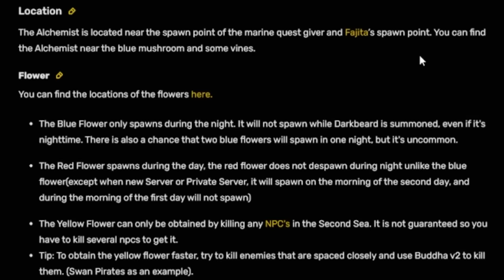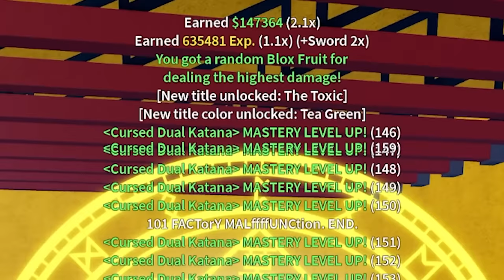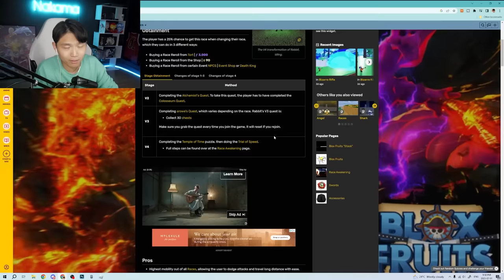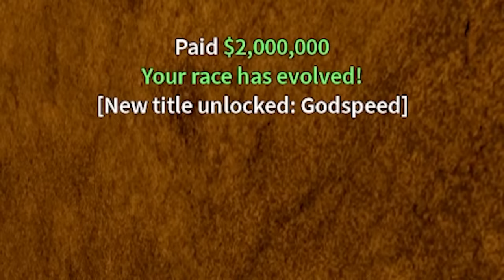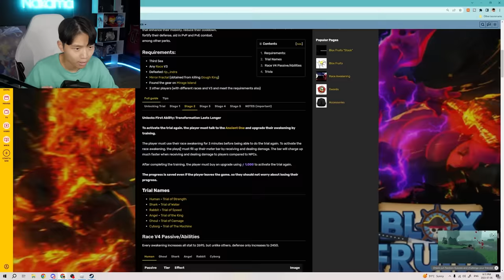Blox Fruits Noob to Race V4 Awakening Challenge